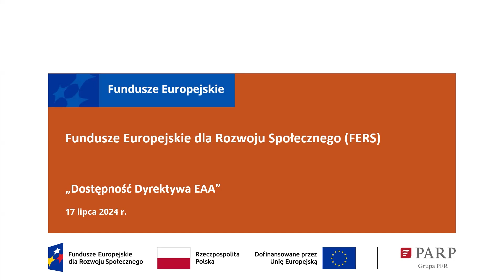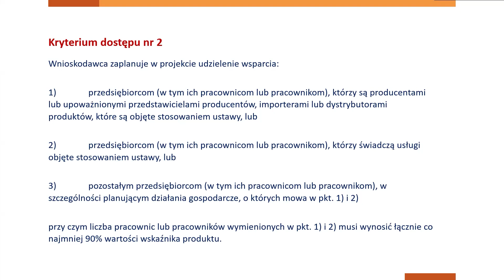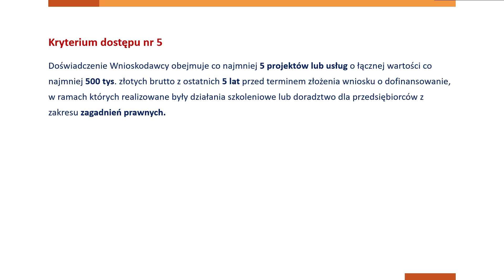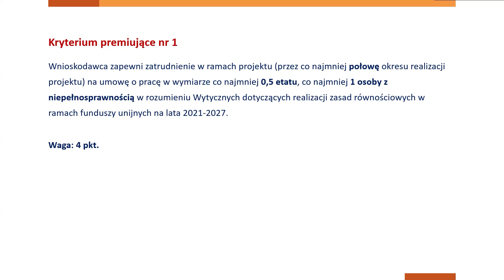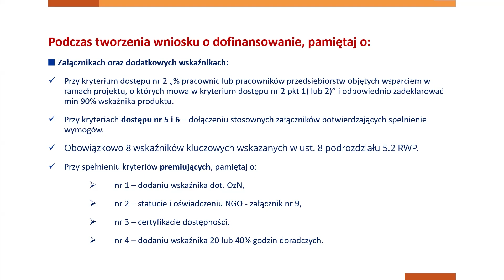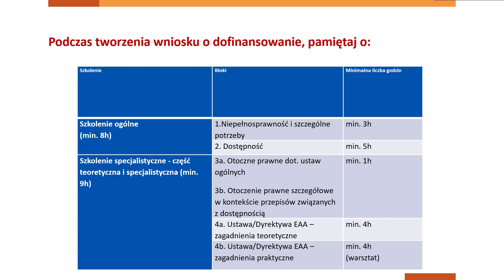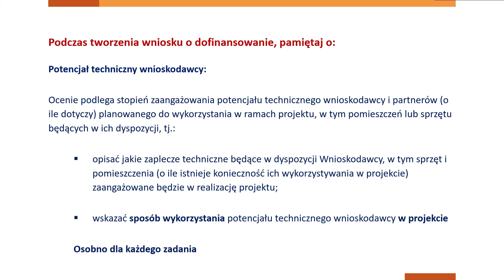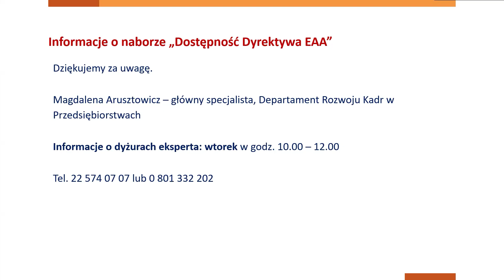Dostępność Dyrektywa EAA. Zasady naboru i oceny wniosków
Dnia 15 lipca 2024 r. Polska Agencja Rozwoju Przedsiębiorczości rozpoczęła nabór wniosków pn. „Dostępność Dyrektywa EAA”. Nabór realizowany jest w ramach działania „Kadry nowoczesnej gospodarki” programu Fundusze Europejskie dla Rozwoju Społecznego 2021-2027 (FERS).

W ramach naboru wybrane zostaną podmioty, które będą realizować projekty szkoleniowo-doradcze dotyczące dostępności, ze szczególnym uwzględnieniem wymogów prawnych, które wynikają z przeniesienia założeń Europejskiego Aktu o Dostępności (EAA) do prawa krajowego przez wprowadzenie ustawy o zapewnianiu spełniania wymagań dostępności niektórych produktów i usług przez podmioty gospodarcze (Dz.U. 2024 poz. 731).
Celem naboru „Dostępność Dyrektywa EAA jest aktywizacja przedsiębiorczyń i przedsiębiorców oraz ich pracownic i pracowników w obszarze dostępności, ze szczególnym uwzględnieniem wymogów prawnych wynikających z transpozycji dyrektywy do prawa krajowego przez wprowadzenie ustawy z dnia 26 kwietnia 2024 r. o zapewnianiu spełniania wymagań dostępności niektórych produktów i usług przez podmioty gospodarcze.